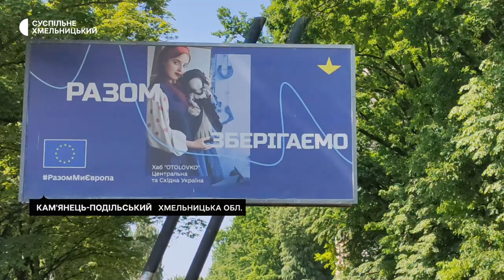Рятуючи від війни колекцію старожитностей, полтавка релокувала її на Хмельниччину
Дослідниця етнографії з Полтави Наталія Свиридюк, рятуючи свою колекцію старожитностей від війни, перевезла її на Хмельниччину. На релокацію старовинного народного вбрання та психологічну реабілітацію науковиця отримала екстрену стипендію ЄС «Дім Європи» у проєкті «Разом зберігаємо». Родину полтавчанки та її колекцію прихистило місто Кам'янець - Подільський. Яка річ найдавніша у колекції та де зберігатиметься старовинний одяг після перемоги, дивіться у репортажі Наталії Паляниці.